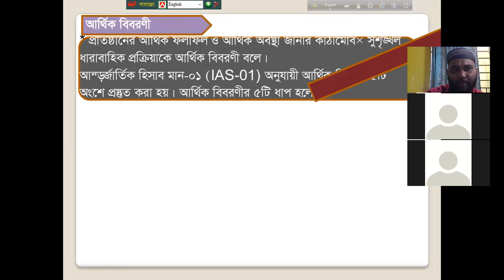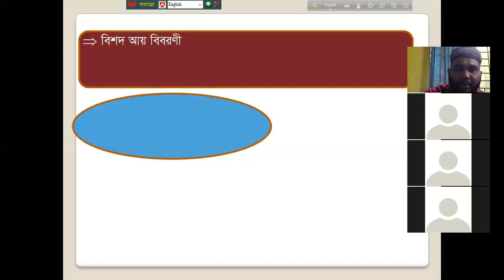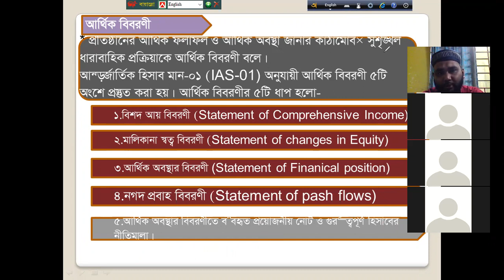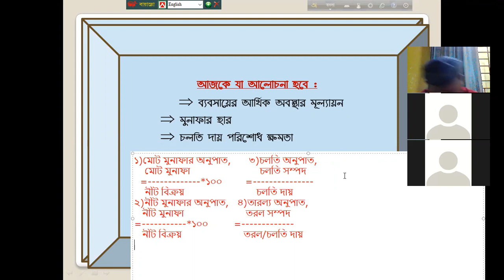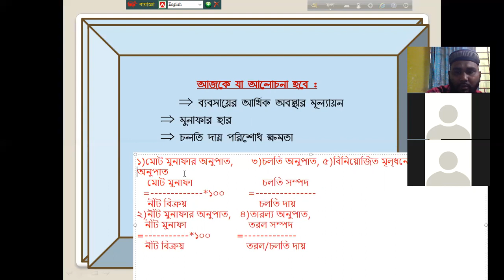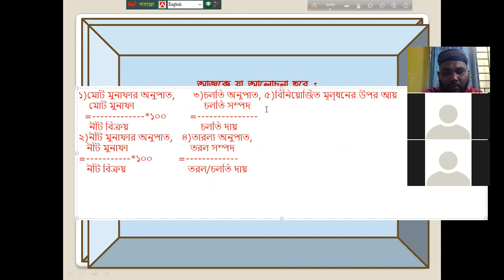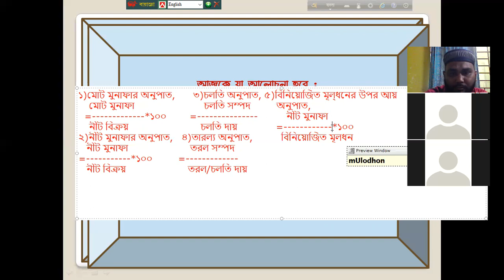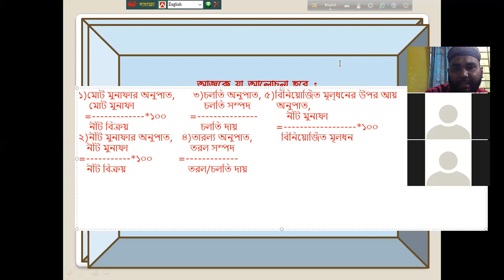আর্থিক অবস্থা বিবরনী